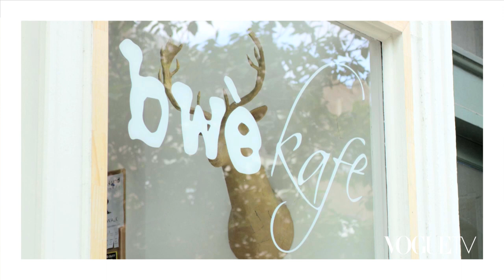The Brahmin Fall Trend Report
Get an exclusive look at Fall 2014 trends with Jessie Artigue of Style & Pepper and the must-have Brahmin handbag styles to pair with them.

Brahmin.com